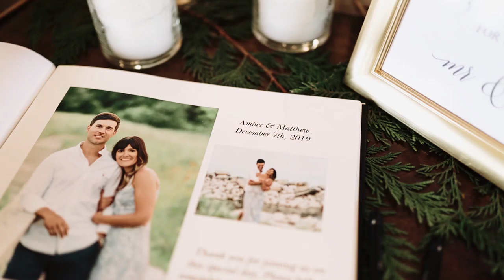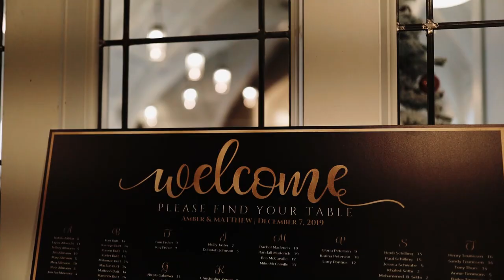Wedding Video That Will Leave You in Tears - The Covenant at Murray Mansion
Amber & Matt tied the knot in Racine WI, at the beautiful Murray Mansion in early December! The bride and groom shared personal vows and the father of the bride gave a heartfelt, emotional speech leaving everyone in tears. So excited to share this one!
Wedding Videography by C*Lee Creations LLC
Vendors Include:
Venue - The Covenant at Murray Mansion
Florist - Jane Kelly Floral
Photography - Michelle Kujawski Photography
Catering Company - Culinary infusion
DJ - Silver Spoon Entertainment
Invitations - Minted
Contact Chelsea to book your wedding today!